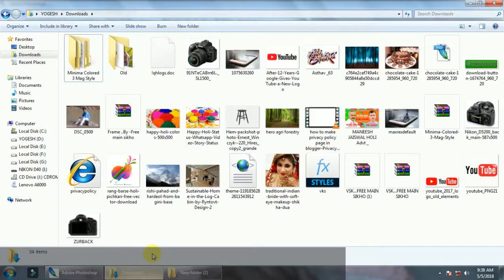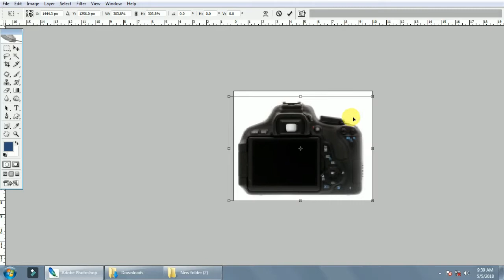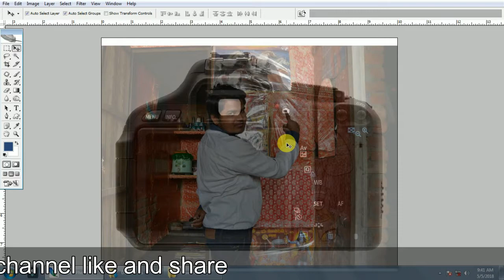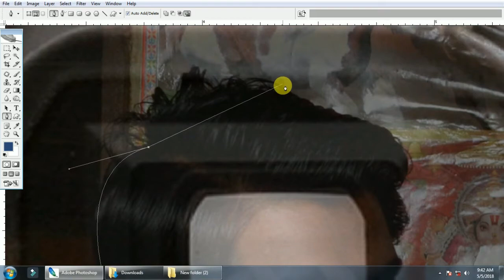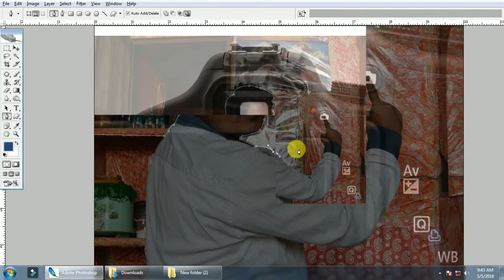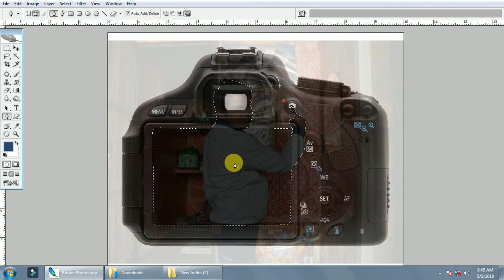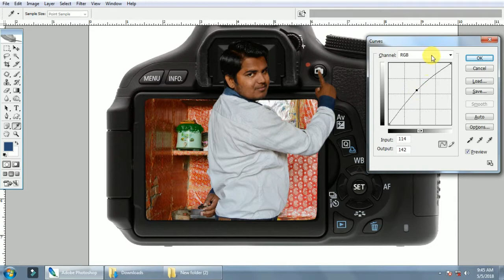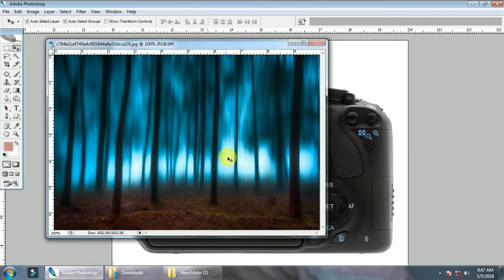3d camera photo editing tutorials.by..free main sikho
3d Photoshop photo editing kaise Karen...by.. Free main sikho

3d photo editing kaise Karen...humari is video me 3d photo editing ke bare me bataya gya hai...aap video Dyan se dekh kar Sikh sakte hai...